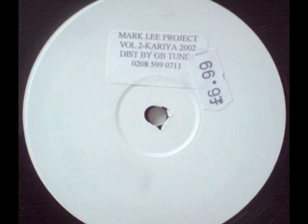MARK LEE PROJECT VOL 2 - KAYRIA 2002 - (Let Me Love You For Tonight)